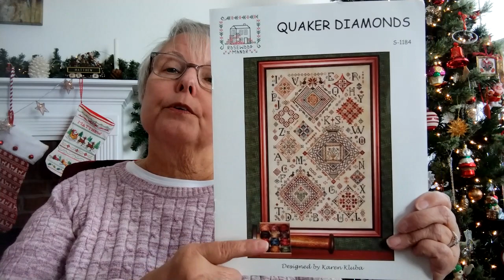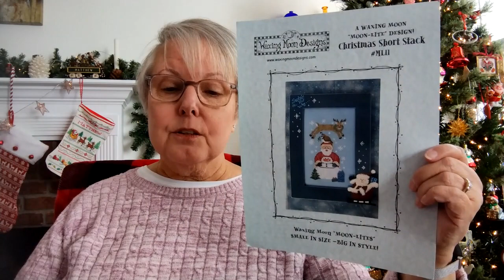Flosstube 89-Christmas Flosstube! Advent Box, Gifts, Stitching & More!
I hope you enjoyed this Flosstube video! It's so appreciated!  See you in 2024!